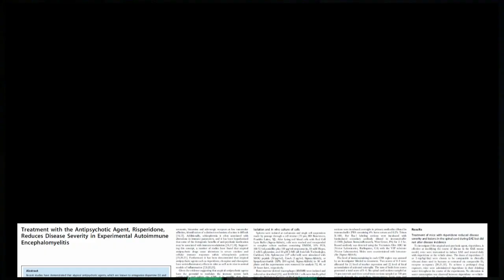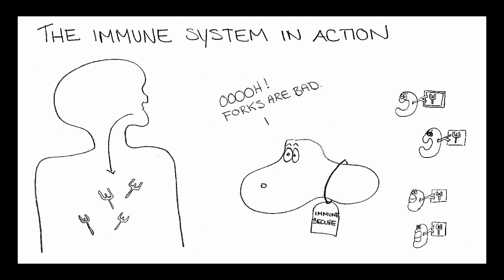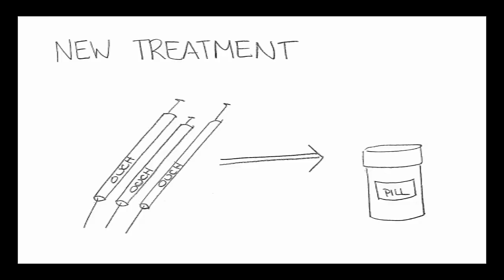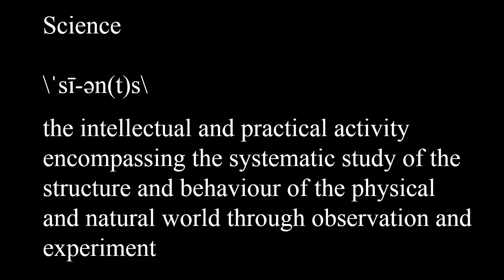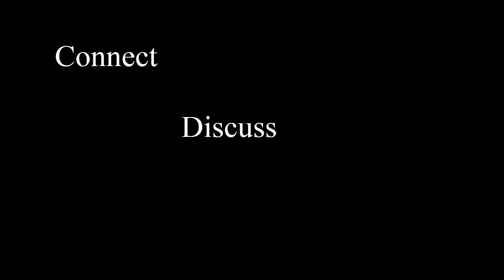Connecting curiosity -- tales of science serendipity | Laura Green | TEDxWellington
This talk was given at a local TEDx event, produced independently of the TED Conferences. How scientists need to be challenged to tell better stories - whilst sharing how potentially the research Laura has been involved with might have found drugs to treat MS.

Laura has been a practising scientist since her toddler years and she began tinkering in the laboratory at age 17.

Whilst masquerading as an adult, she has worked across a wide spectrum of research fields from cancer vaccines to bacterial superbugs and is now investigating new therapies to treat multiple sclerosis.

Recently awarded the 13th Zonta Science Award, Laura has been recognised as an up-and-coming female scientist to watch. She is passionate about making everyday science accessible to everyday people and is currently collaborating with local entrepreneurs to develop entertaining and engaging science media through effective storytelling, humour, and of course, cartoons.